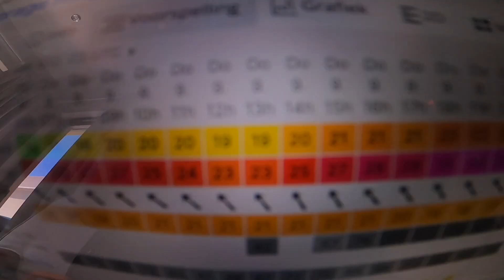Why use Hands if you DON'T need Them? FamVlog 2.0 #27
Hi guys! My name is Milan, and i like to fly very high! My discipline is Big Air and in these vlogs you will see me push my own limits to the MAX. Enjoy the vlog and share the STOKE! If you like it? Really motivates me to make another one! :D